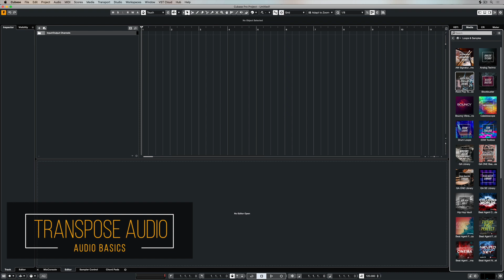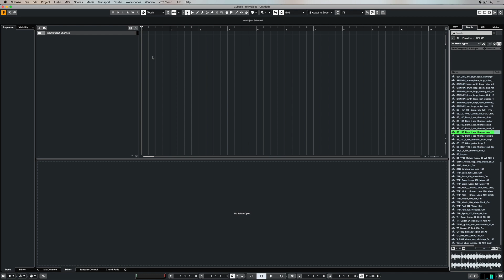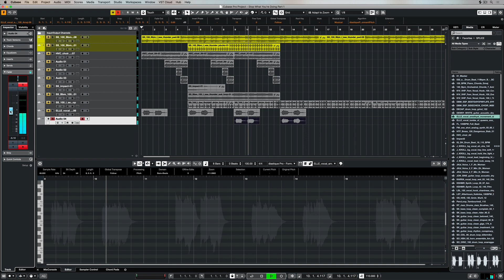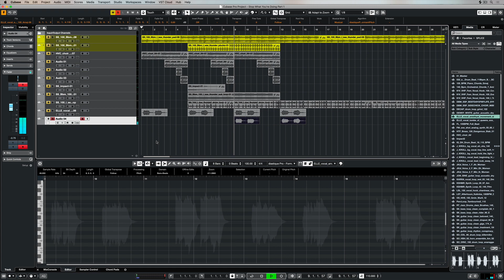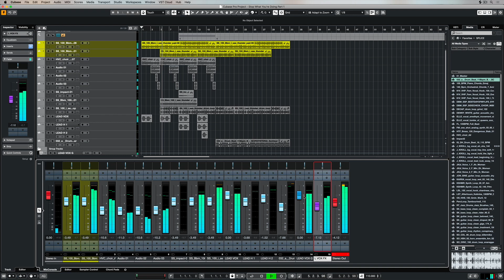What is Transposing and How to Use it | Music Production for Beginners 3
The transpose function in Cubase lets you change the key of audio. You can preview and then drag and drop audio samples from the MediaBay into your production, where automatic time stretching can match the tempo to your project. You can see the key of your sample by clicking on the event. If global transpose is set to ‘follow’, the key of the sample will follow the root key of your project. You can also use manual transpose for pitch shifting an individual part if it sounds wrong, or if you want to do any fine-tuning, quickly create harmony parts and so on. The algorithm you use to change the global pitch or time stretch a part can make a big difference to your computer’s CPU performance, so you may need to experiment with the available options.